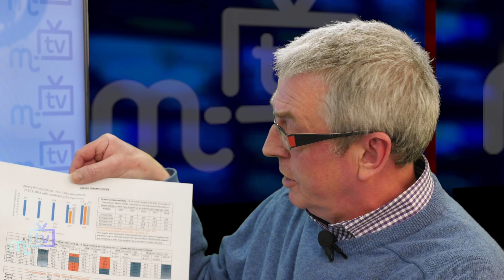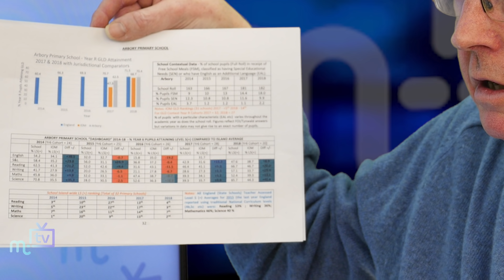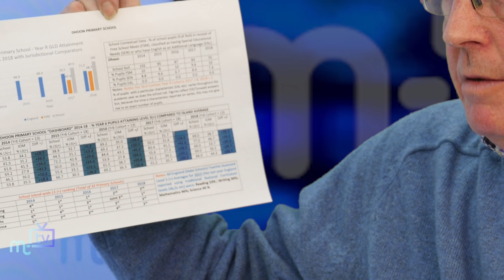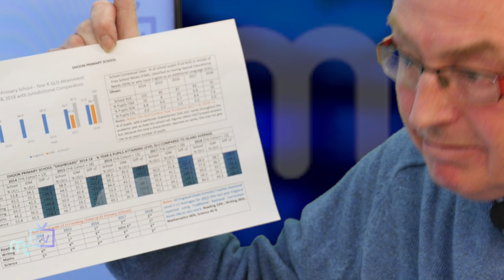Primary School League Tables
David Watts as written a second article where parents can directly compare and contrast various aspects of the Island’s schools to see how they are doing, both on the Island and against the English system.